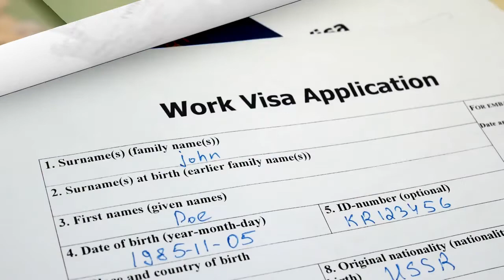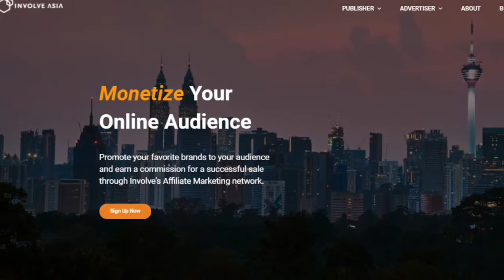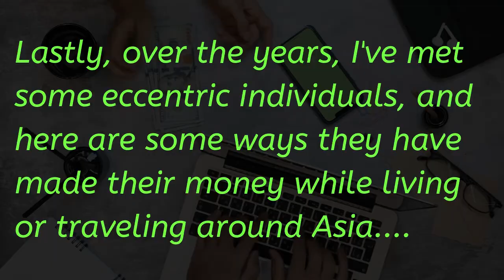Earn Money Online Vietnam / Earn Money Online Thailand / Earn Money Living In Southeast Asia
One of the most significant advantages in our modern world is that it’s possible to live in a different country while still earning money. Thus in today’s video, we will be exploring how to earn money online in Vietnam and Southeast Asia in general.

Throughout this guide on how to earn money online in Vietnam, we will be discussing 4 online income streams and exploring a few other strategies to earn money in Vietnam/Asia as a foreigner.

As you can imagine, to work legally in Vietnam as a foreigner, you will need to ensure you have the correct visa.